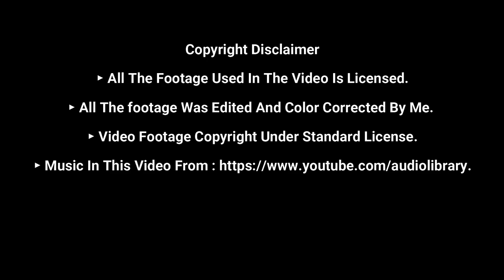दुनिया के अनोखे समुद्र Nature Beauty 05 | 4K | Nature Outdoor Beauty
दुनिया के अनोखे समुद्र Nature Beauty 05 | Nature Outdoor Beauty 4K | 8K | Videos |

1. Desert Beach, Brazil
2. Glowing Beach, Maldives
3. Glass Beach, California
4. Hidden Beach, Mexico